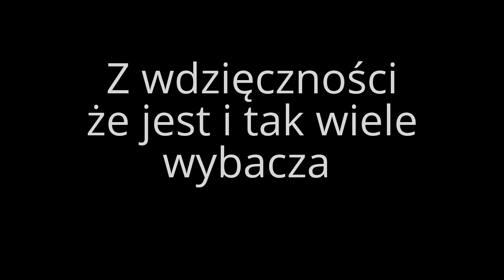Marino, mój arabusek